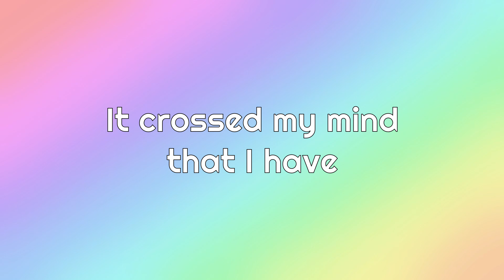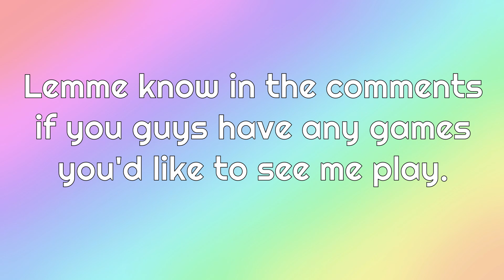Epic Games Intro | uwu | New Series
Hey there guys o/ So I'm starting a new series on the channel EPIC or NOT, where I play free games from the Epic Games store and see what they're like. If you've any games you really want to see me play lemme know in the comments.

Stay awesome, stay safe and most importantly stay potats!